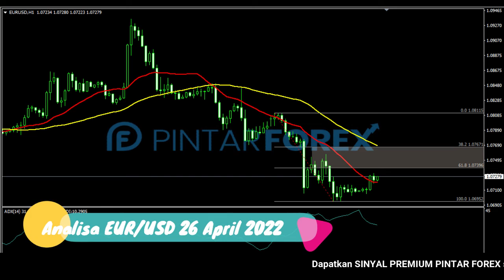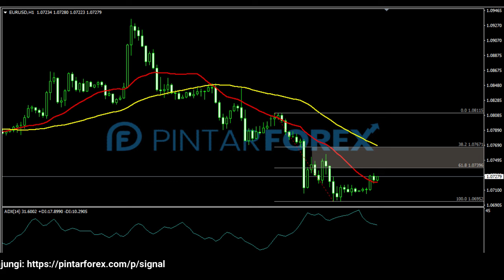🔴 LIVE: Analisa Forex Hari Ini 26 April 2022 EUR-USD Bearish; Akankah Melanjut ?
"Analisa Forex Hari Ini 26 April 2022 EUR-USD Bearish; Akankah Melanjut ?